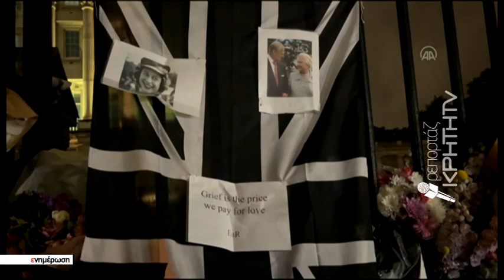Πενθούν την Βασίλισσά τους οι Βρετανοί εντός και εκτός συνόρων